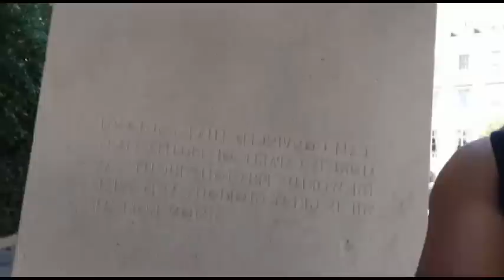La Estatua de Simón Bolívar en Inglaterra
Patricio Lons